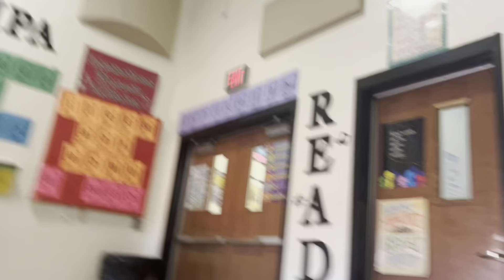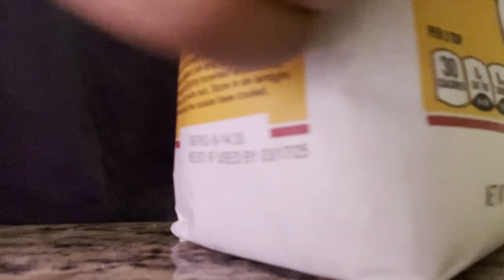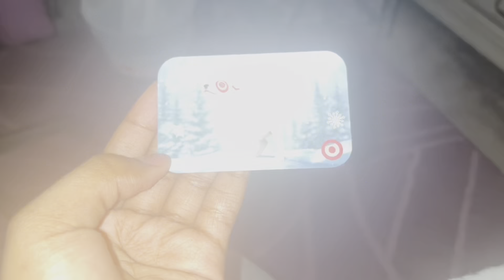DAY IN A LIFE